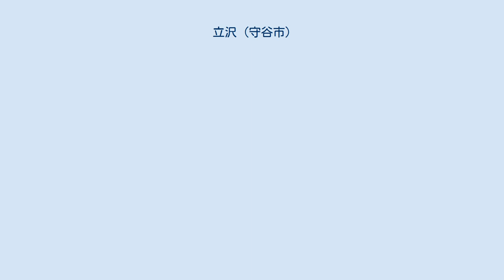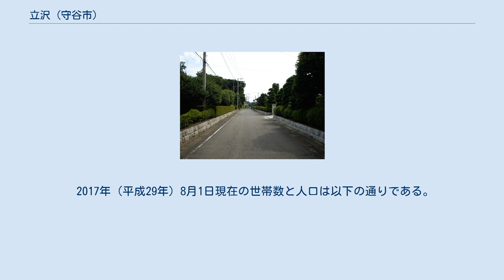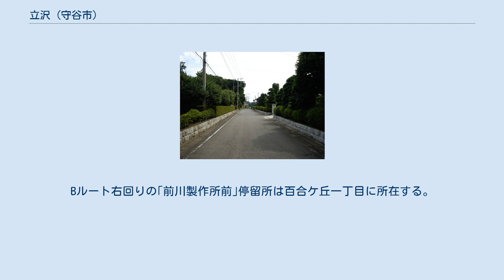立沢 (守谷市)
日本 」 関東地方 」 茨城県 」 守谷市 」 立沢 (守谷市) 立沢（たつざわ/Tatsuzawa）は、茨城県守谷市の地名。
旧北相馬郡立沢村。
当用漢字が定められる前は立澤と表記された。
 守谷市北部に位置する。
地域の中心を常磐自動車道が通っており、かつて北東部だったところは常総ニュータウン北守谷となり、立沢から分離したが、今なお広い面積を保っている。
地域内を国道294号、常総ふれあい道路、県道野田牛久線が通っている。
 東は松並、西は薬師台、緑、南は百合ケ丘、大柏、北は御所ケ丘、つくばみらい市筒戸と接している。
 当地域は、古くは守谷郷に属し、全域が下総国相馬郡立沢村となっていた。
 1845年（弘化2年）3月の｢下総国旧事考｣によると、立沢の由来ともなる竜沢寺は1289年（正応2年）に建立されていることがわかり、古くより村が形成されていたと考えられる。
また、立沢の小字である｢御所台｣（一部は御所ケ丘となっている）は古河公方足利義氏の御殿（御所）が置かれたからであると言われている。
 ｢旧高旧領取調帳｣によると、幕末には田安領（354石6斗7升3合）と観音堂領（5石4斗）となっており、幕末より下総野鎮撫府、下総知事県の管轄となり、1869年（明治2年）には葛飾県、1871年（明治4年）には印旛県の管轄となり、1873年（明治6年）の大区小区制では第十四大区六小区となったが、これは本来は仮定であり、実地不便の向きもあるということを理由に第五大区七小区へと再編されている。
また、同年千葉県となる。
1875年（明治8年）には千葉県から茨城県に移管され、第九大区二小区となる。
1878年（明治11年）の郡区町村制で大区小区の区分けは廃止され、同時に相馬郡が利根川を境に南相馬郡と北相馬郡に分離し、北相馬郡立沢村となる。
1889年（明治22年）3月1日には同じ北相馬郡の板戸井村、大木村、大山新田と合併し、立沢は大井沢村の大字となり、1955年（昭和30年）3月1日には同じく北相馬郡守谷町、大野村、高野村と合併し、守谷町の大字となる。
1976年（昭和51年）5月より、地域の北端を日本住宅公団（現:都市再生機構）が｢常総ニュータウン北守谷｣（開発中の名称は｢公団北守谷団地｣などで、開発後期より街開き後しばらくまでは｢常総ニュータウン守谷｣と呼ばれていた）として開発し、1985年（昭和60年）5月には御所ケ丘一丁目 - 五丁目、久保ケ丘一 - 四丁目、松前台一 - 三丁目、薬師台一丁目 - 七丁目として分離した。
2002年（平成14年）2月2日の守谷市の市制施行により、守谷市の大字として現在に至る。
 当地域にある寺、｢竜沢寺｣の寺号より。
 2017年（平成29年）8月1日現在の世帯数と人口は以下の通りである。
 首都圏新都市鉄道つくばエクスプレス・関東鉄道常総線守谷駅と新守谷駅を結ぶ路線バスと、守谷市コミュニティバス｢モコバス｣が地域内を走っている。
 路線バス 地域内には｢立沢｣、｢立沢本田｣、｢立沢向地｣、｢前川製作所前｣の4つの停留所がある。
 モコバス 地域内には｢前川製作所前｣、｢慶友病院前｣の停留所がある。
Bルート右回りの｢前川製作所前｣停留所は百合ケ丘一丁目に所在する。